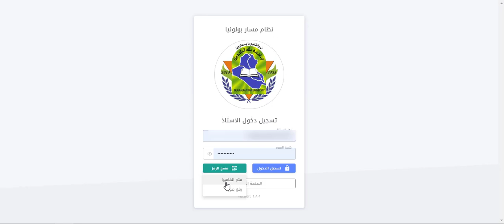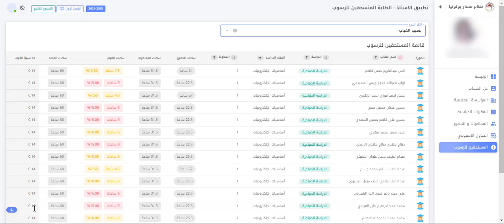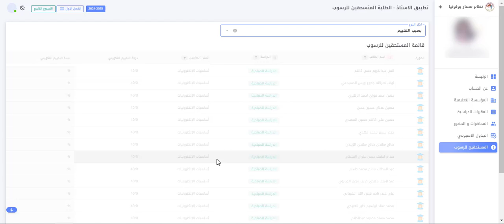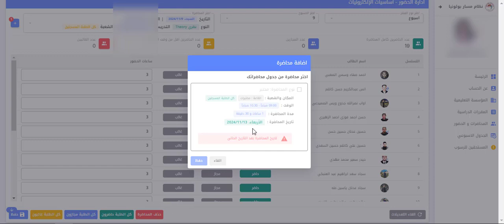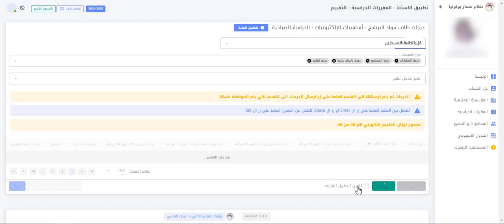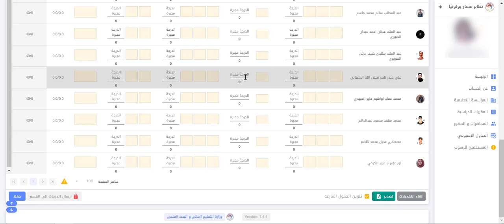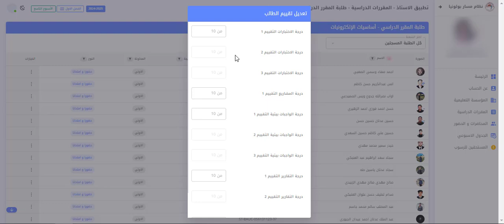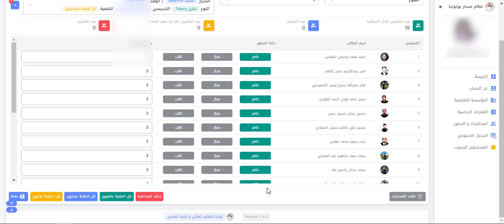دورة مسار بولونيا - حساب التدريسي ( أخذ الحضور واضافة التقييم التكويني)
لا تنسى ان تعمل اشتراك للقناة وتفعيل زر الجرس "Notification" ليصلك كل جديد
قناة الدكتور اوس الخزرجي